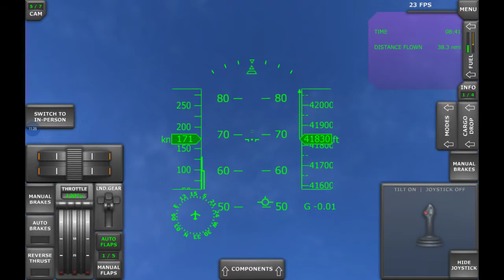...Trying to beat my highest ATTITUDE(because It's too much space)